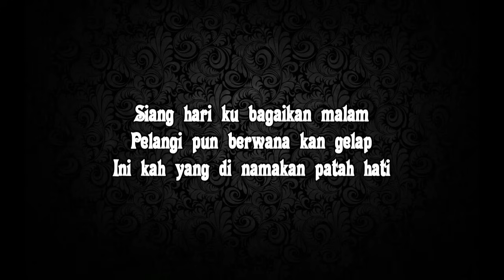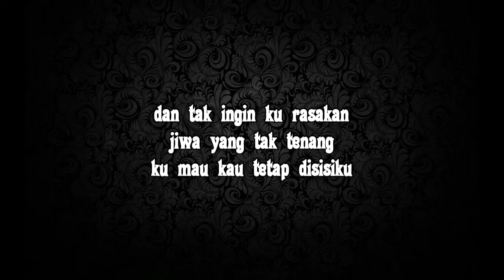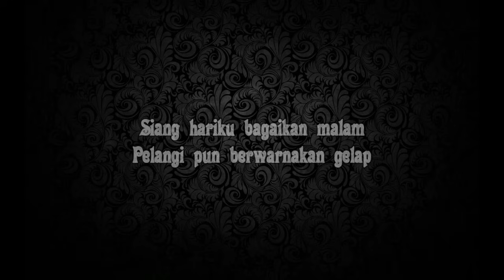Afgan - Yang Kutahu Cinta Itu Indah (lirik)